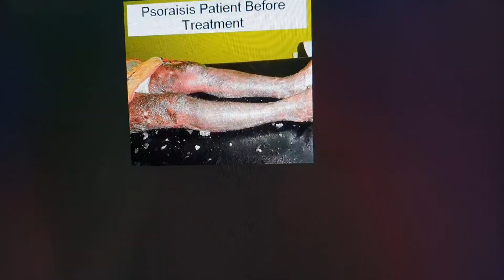Psoriasis (Skin Disease) Treatment through Panchkarma Therapy & Ayurveda at Deep Ayurveda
Psoriasis (Skin Disease) Treatment through Panchkarma Therapy & Ayurveda by Team Deep Ayurveda